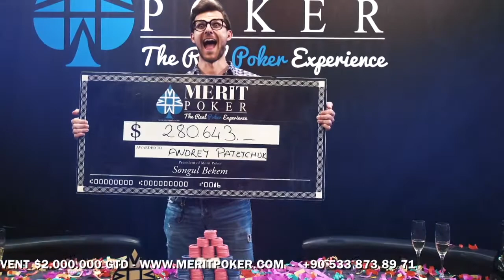MERIT POKER Gangsters Poker Cup 'Main Event Final Table'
Merit Poker Gangsters Poker Cup $5K NL Main Event $2 Mil. GTD - 295 players & 162 re-entries with total of 457. The winner - Andrey Pateychuk from Russia with $280.643

➤Merit Poker Social Media Accounts